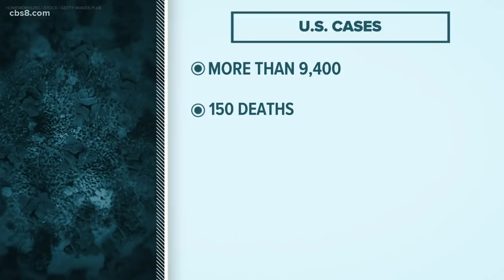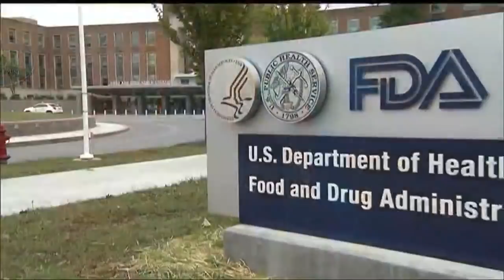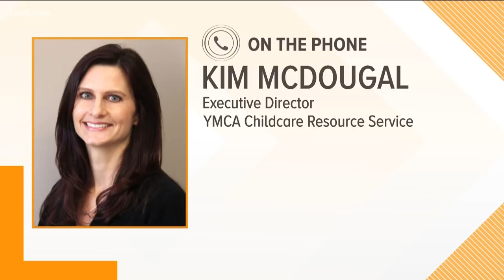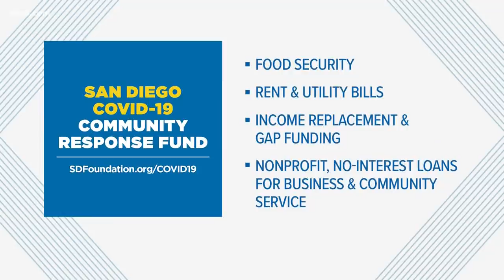San Diego coronavirus updates for the morning of March 19